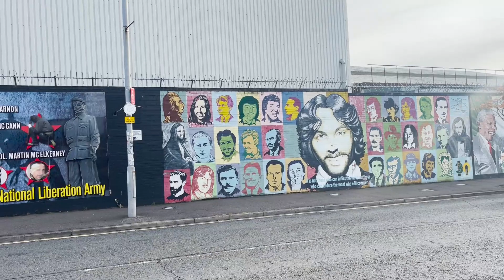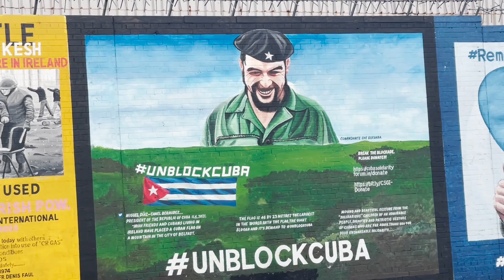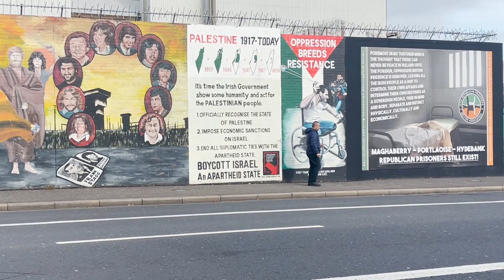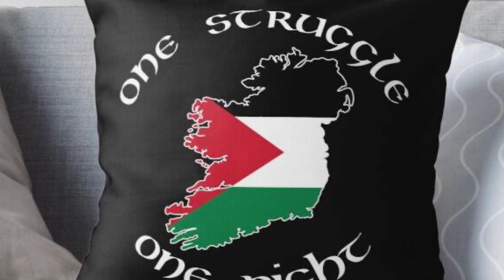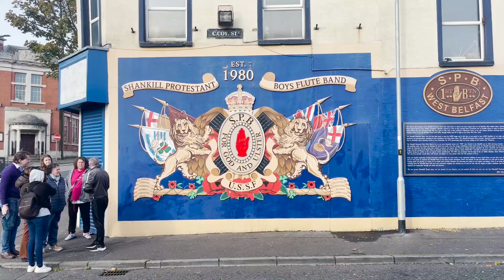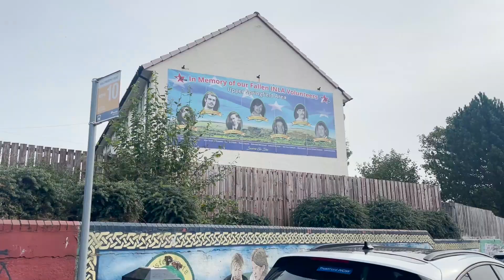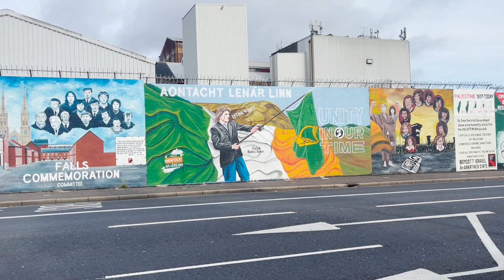أسباب الصراع بين البروتستانت البريطانيين والكاثوليك الإيرلنديين في ايرلندا الشمالية ودعمهم لفلسطين